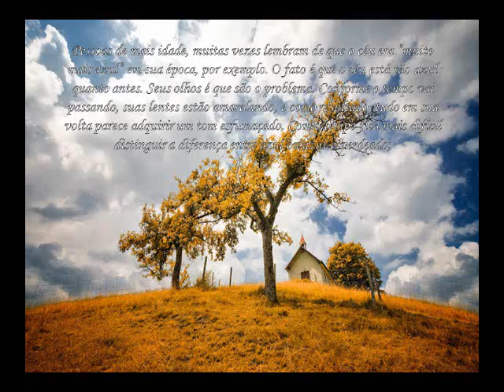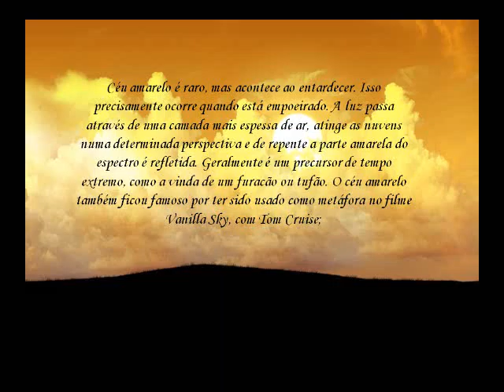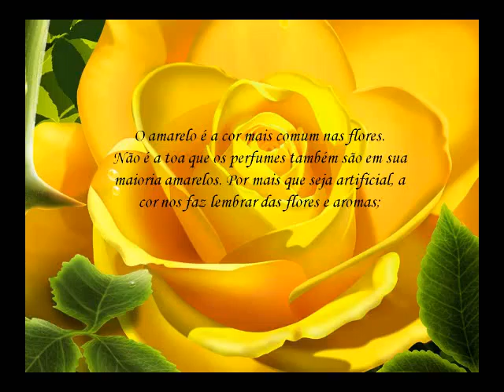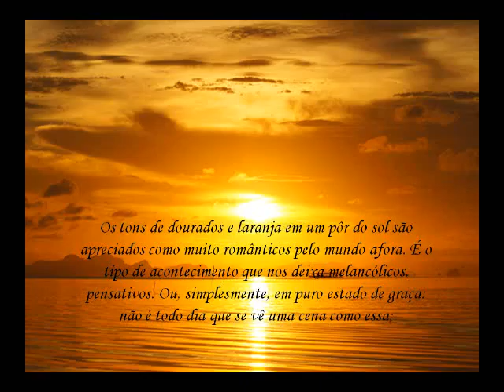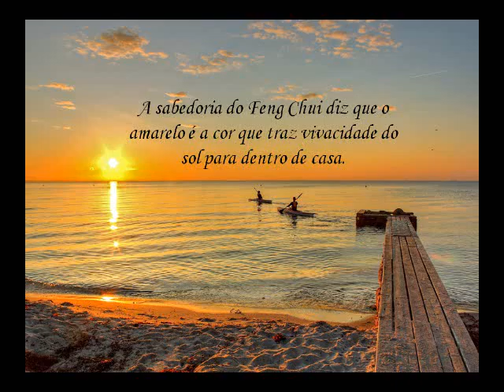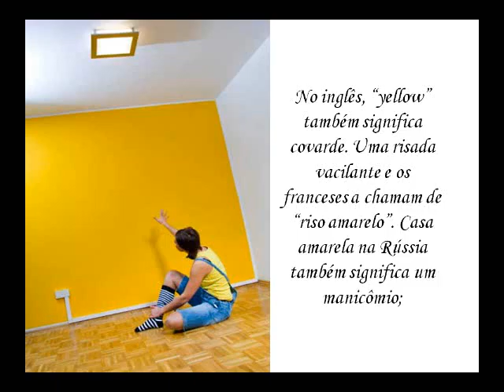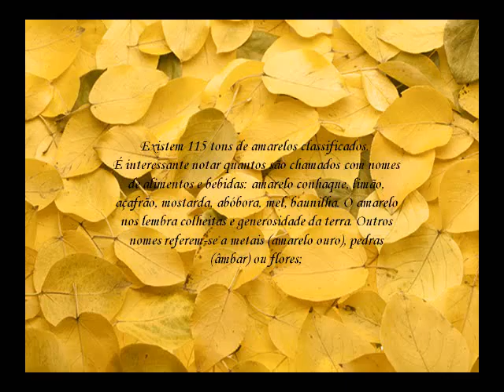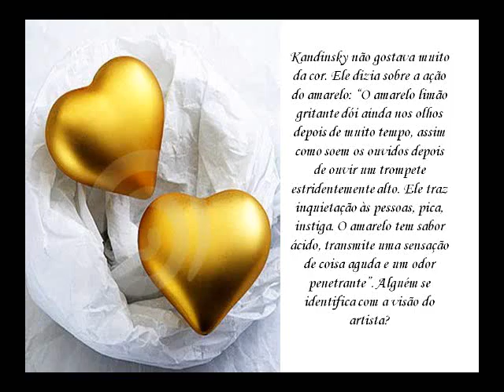Amarelo e Suas Curiosidades Parte II PPS Luzia Gabriele Vídeo José Ernesto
sobre a cor amarelo